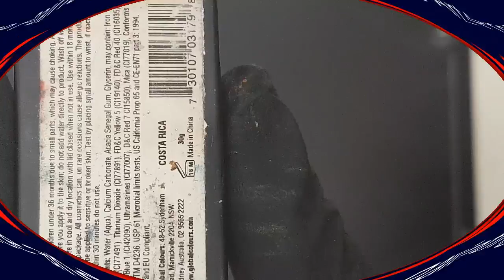Professional Vs Novice Face Painter| Fabart.co.nz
Professional painter and a novice painter painting for more info to learn professional face painting please